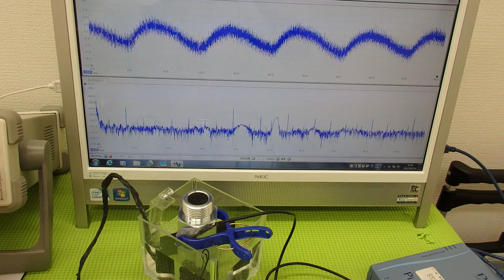超音波の発振制御システム ultrasonic-labo